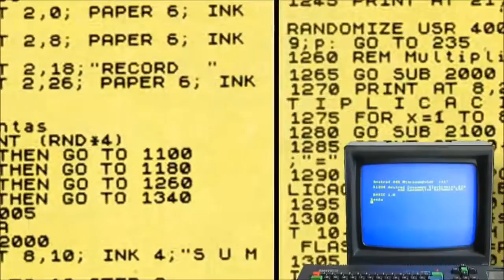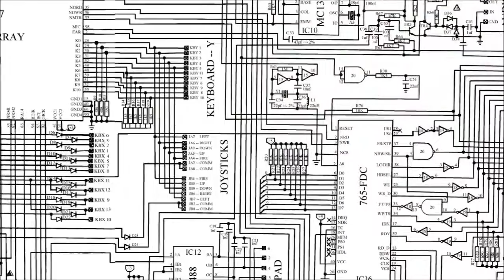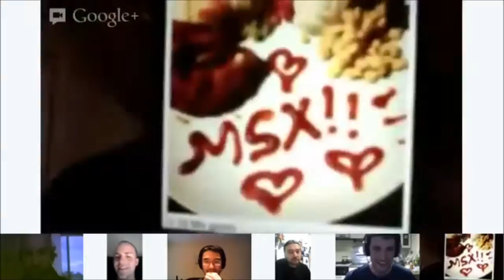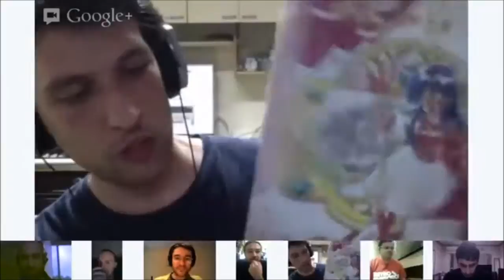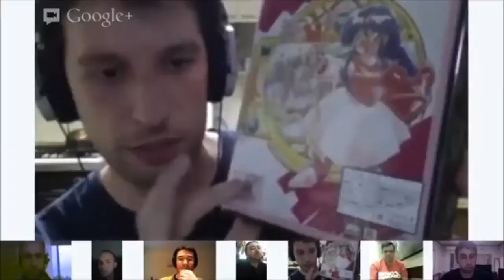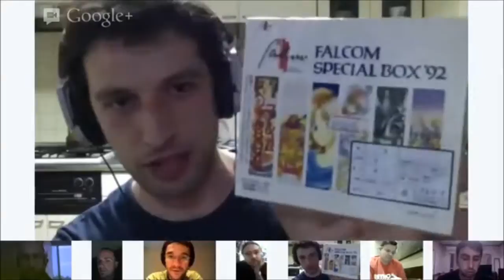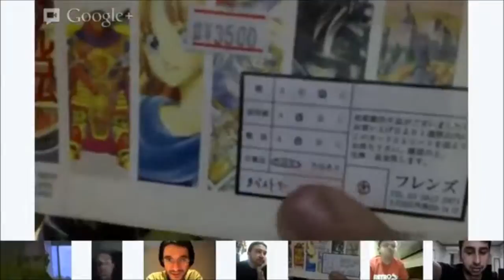RetroActivo #25 Conectamos con Japón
En esta ocasión nos salimos de la tónica habitual, y realizamos una videoconferencia múltiple, conectando en directo con Juansa, Marce y Xim, que se encuentran en Japón. Descubrirás un montón de cosas sobre la vida y las costumbres del país del sol naciente y, cómo no, qué se puede encontrar allí relacionado con los videojuegos y la informática.

Participantes:

- Juan Salvador Sánchez (@savermsx)
- Marcelino Luna (@airsynth)
- Xim Almendro (@ximosoft)
- Emilio Rubio (@erubio0)
- Alberto Meseguer (@TobiSham)
- David Caldés (@dcaldes)
- Gonzalo Pastor (@gronzaraguer)

Sintonía: Vicente Quirante (@vicentequirante)
Vídeo cabecera: Jordi Mejías (@Mejias3D)
Edición audio: Aina (@alabamacc)
Edición vídeo: Alberto Meseguer (@TobiSham)